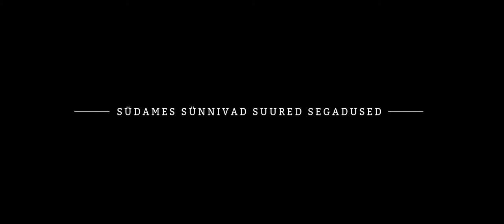Mängufilm "Talve" sõbrapäeva klipp - "Südames sünnivad suured segadused"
"Talve" on viimane peatükk Oskar Lutsu Paunvere lugude põhjal valminud filmide reas.

Oleme jõudnud 1942. aastasse. Pärast punaste taandumist on Eestis kehtestatud Saksa kord. Vaatamata võimude vahetusele jääb inimloomus endiseks – armastatakse, pidutsetakse, tülitsetakse ja lepitakse. Lutsulikke vimkasid täis loo käivitab Arno Tali poja, Arnoldi, naasmine kodutallu. See sündmus puhub Paunvere noorte vahel lõkkele kirgliku armukolmnurga. Lõbusates intriigides on oluline koht ka vanemal põlvkonnal, kus Teele, Kiir ja teised armastatud tegelased omavahel hoogsalt maid jagavad.

“Talve" jõuab ekraanile täpselt 50 aastat pärast “Kevade” esilinastumist, andes Paunvere-saagale väärika ja helge lõpu.

Osades: Riina Hein, Margus Lepa, Henessi Schmidt, Karl Robert Saaremäe, Franz Malmsten, Saara Nüganen, Märt Koik, Harry Kõrvits, Meelis Rämmeld, Kersti Tombak jt.

Stsenarist: Martin Algus
Režissöör: Ergo Kuld
Tootjad: Taska Film, Kassikuld ja Apollo Film Productions